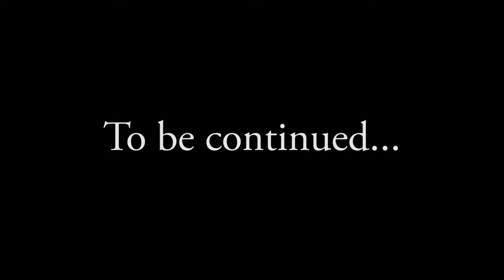A Civil Affair (Part 2)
Staff Sgt. Greg Williams, an actor and U.S. Army Reservist, uses his civilian experience to augment the mission of the 411th Civil Affairs Battalion in the Horn of Africa.